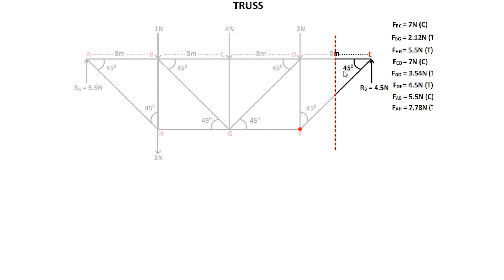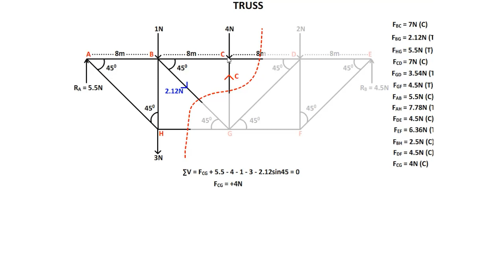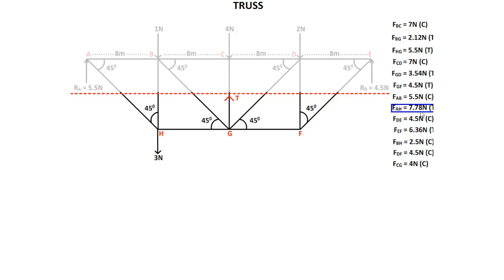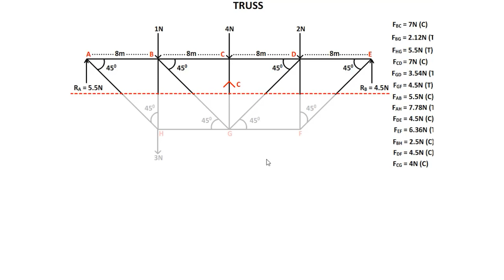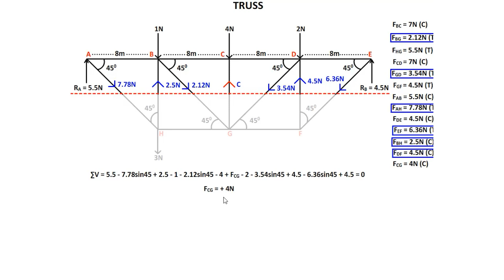9.7 Truss (method of section) problem 1